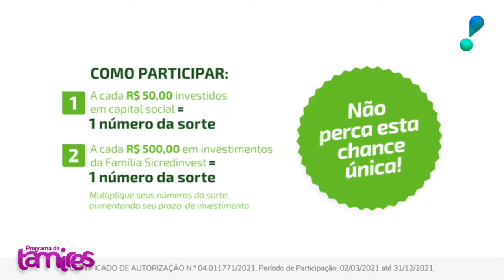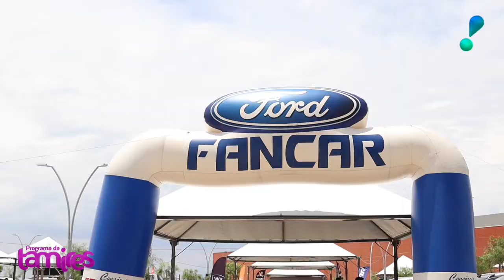Convênio Médico Sicredi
Nessa entrevista tamires tira todas as duvidas só o Convenio Médico Sicredi!!